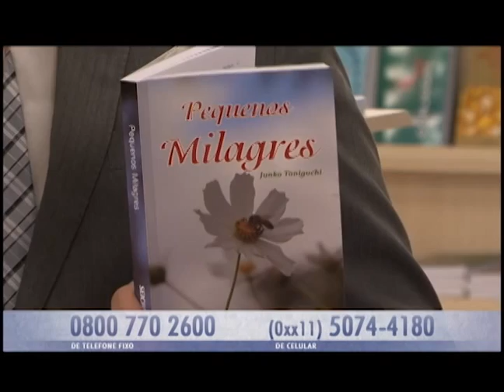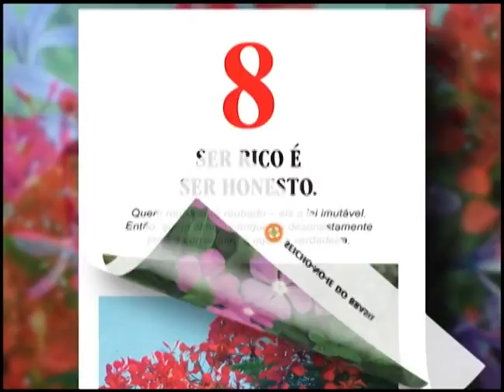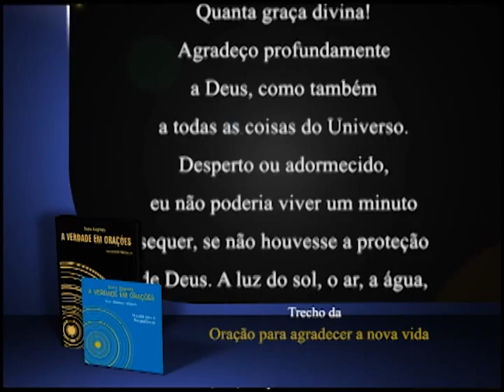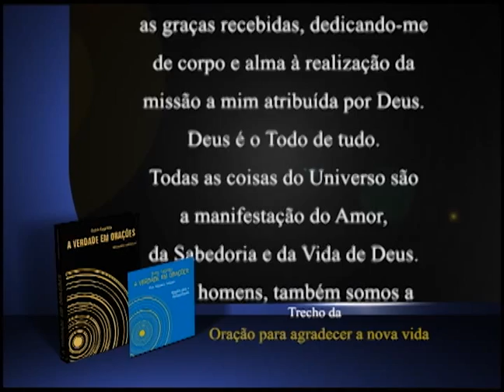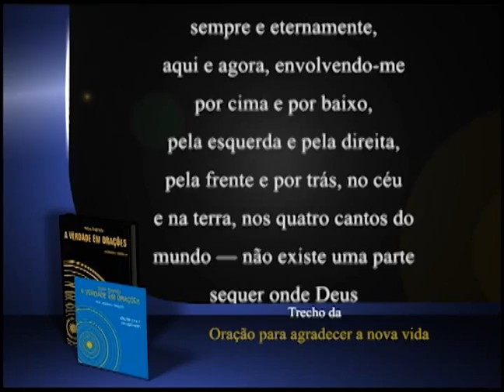16/01/2014 - SEICHO-NO-IE NA TV - Oração para conseguir a realização dos desejos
Bom dia! Muito obrigado! O modo feliz de viver de hoje tem a orientação dos Preletores Ivone Gomes Holanda e Saul Antônio Brandalise, que nos apresentarão a Oração para conseguir a realização dos desejos. Para isso eles se baseiam no livro "365 itens para alcançar o ideal" de autoria do Mestre Masaharu Taniguchi.